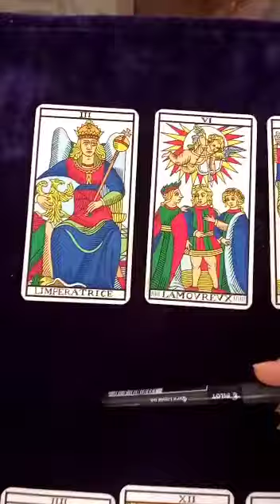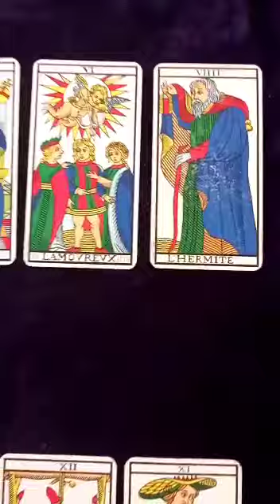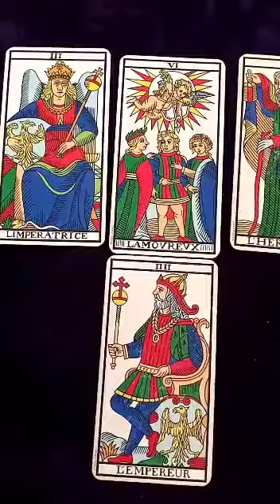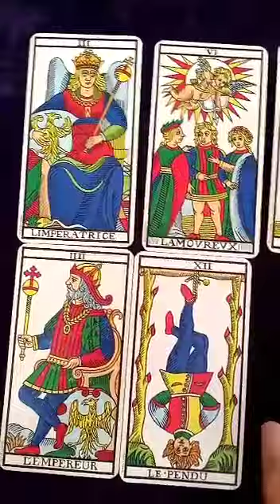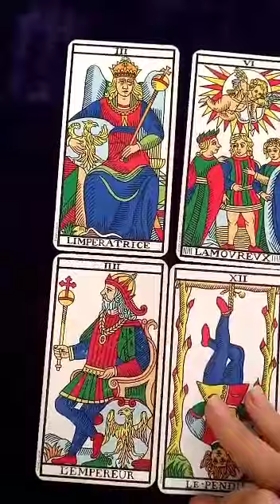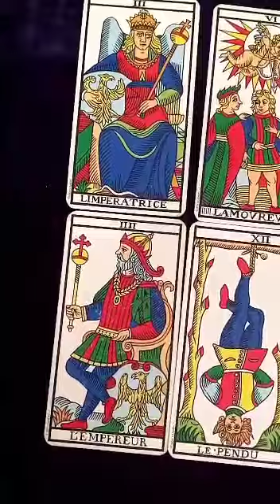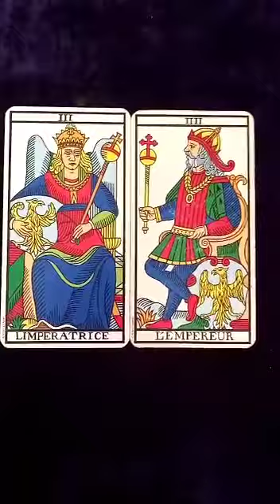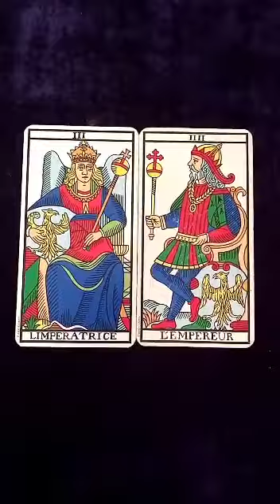Tarot: le contrôle et la séduction